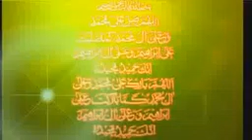Zaid Hamid : Allama Iqbal The true Ashiq e Rasul (sm)